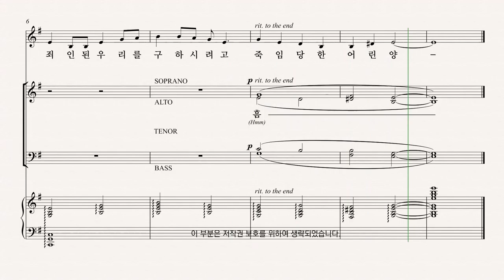[부활절 칸타타] Joseph M. Martin '온 맘 다해' 06.그는 누구이신가? 파트연습 - S